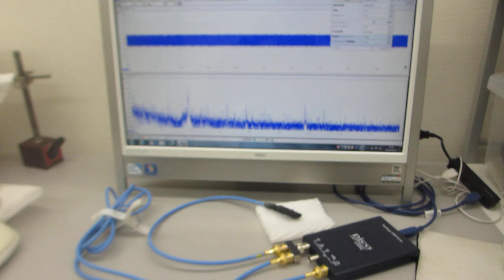オリジナル超音波プローブの音響特性に関する基礎実験（超音波システム研究所）